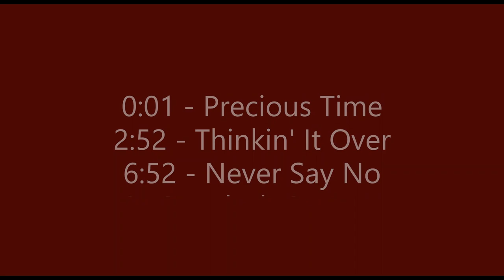Christopher Stryker Reed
These four demo tunes were recorded at a mid-'80s session in Los Angeles. The musicians included:

Christopher Stryker Reed, lead vocals and guitar
Paul Margolis, guitar, bass, and vocals
Rich Watson, drums

The drumming on my favorite, "Flesh & Bone" (at 9:42), is very sparse, but it's a great tune with a super-cool guitar solo.

As with most of the audio on this site, the four songs here came from an old cassette tape, and the sound quality isn't what it once was. Songs include:

0:01 - Precious Time
2:52 - Thinkin’ It Over
6:52 - Never Say No
9:42 - Flesh & Bone

Christopher continues to write new songs all the time. Check out his own YouTube channel, C. Stryker Reed.